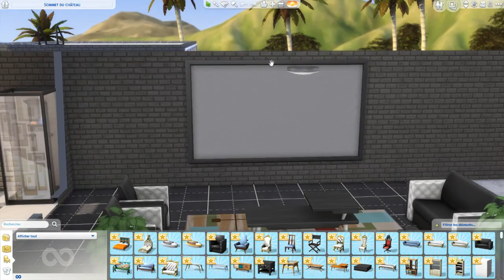[Sims 4 Heure de Gloire] - présentation de Del Sol Valley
Les Sims 4 Heure de Gloire, présentation de la nouvelle carte du jeu Del Sol Valley, les maisons, les terrains communautaires et la vue mes amis, la vue !!!